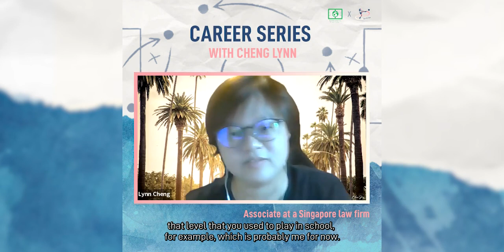PFC x SGG: The Career Series with Cheng Lynn (Part 3)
Together with our partner, Soccer Girl Goals, we produced The Career Series that highlights Asian females in the football industry with different relationships aiming to encourage more young Asian girls to fight against gender stereotypes and join football in their own way. This is part 3 of Cheng Lynn, a practicing lawyer in Singapore and representative of Singapore Law Society in football, and she shares her advice on how to balance her passion for football and her busy lawyer career, as well as building an ideal mindset.

Passion FC is the first student-run movement of its kind, using football to confront and address pressing social issues.

We use football to have difficult conversations.

Join the football social movement!